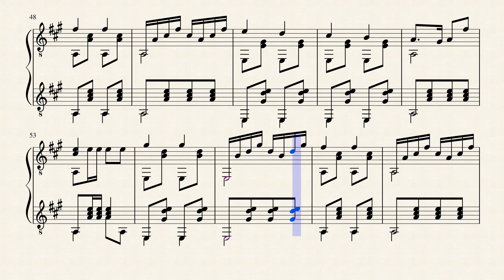Stahl's Minstrel Parade March - Wm C. Stahl (1869 - 1940)